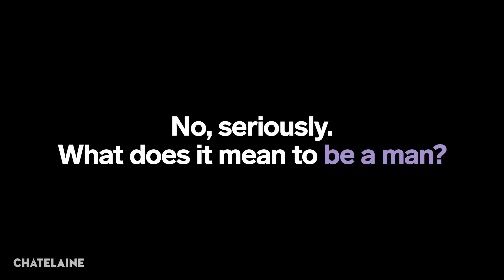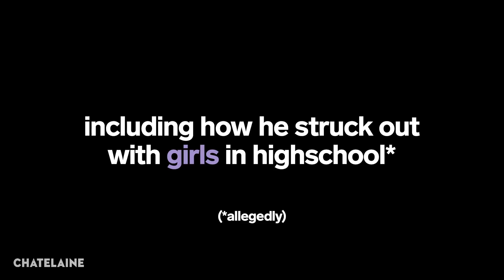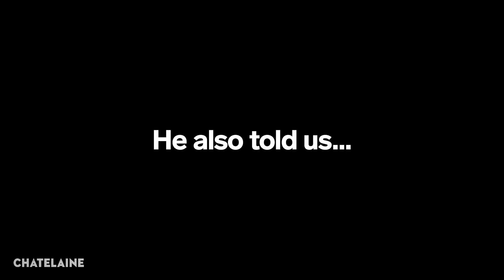The Man Survey | Justin Trudeau on Masculinity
Prime Minister Justin Trudeau weighs in following an exclusive Chatelaine survey of 1,000 Canadian men who said they grew up thinking being a man meant being physically tough.